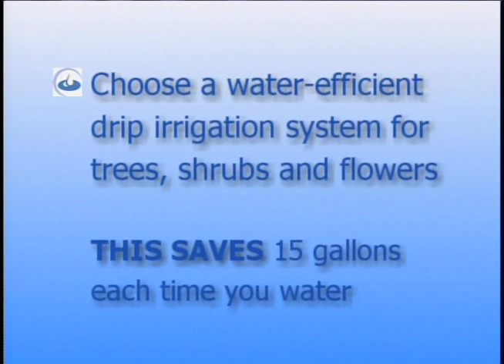Water Resources Association of San Bentio County PSA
The Water Resources Association of San Benito County is a non-profit corporation dedicated to water conservation in the county. Shawn Novack explains how to better manage your water use.